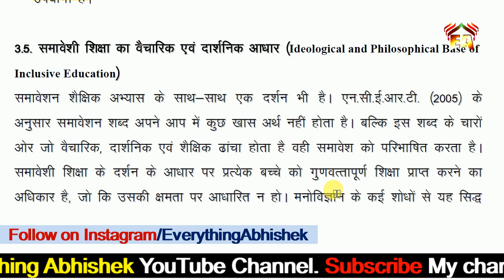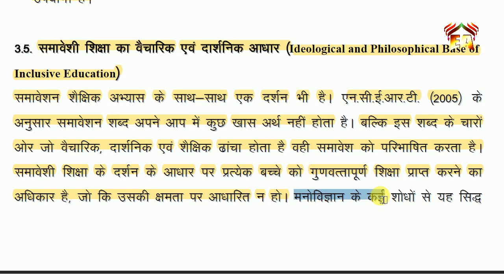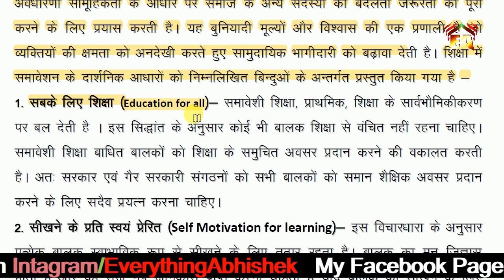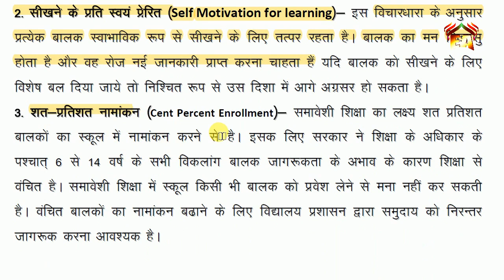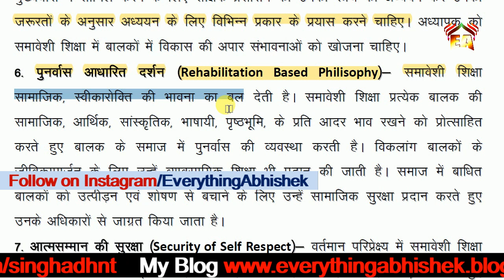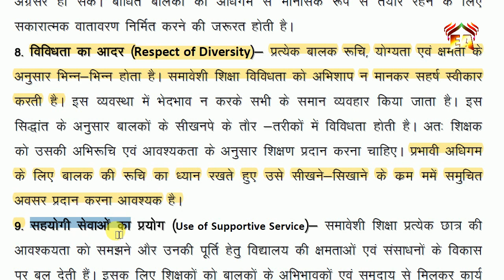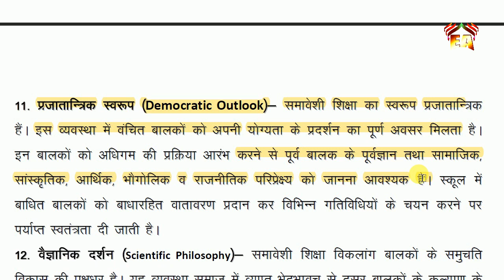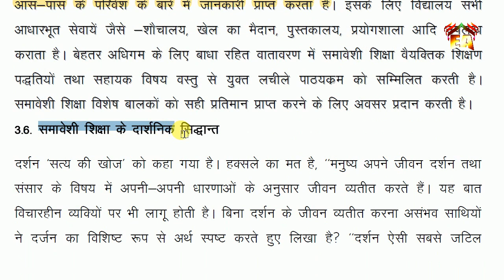Creating & Inclusive School || Ideological And Philosophical Base of Inclusive Education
नम्सकार दोस्तों
इस वीडियो में मैं आपको समावेशी शिक्षा और विद्यालय के बारे में बताया हूँ जो कि बहुत ही महत्वपूर्ण प्रश्नों की शृंखला हैं। आशा करते है कि आपको बहुत मदद मिलेगी।